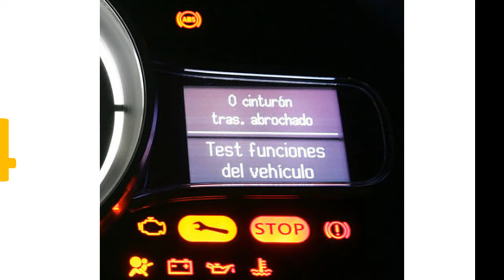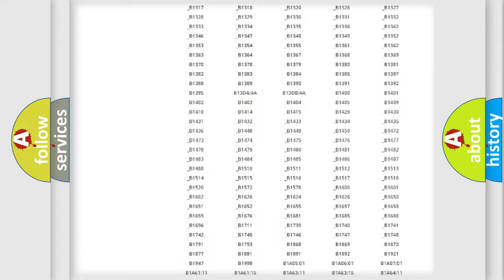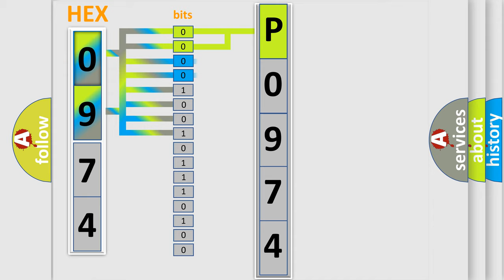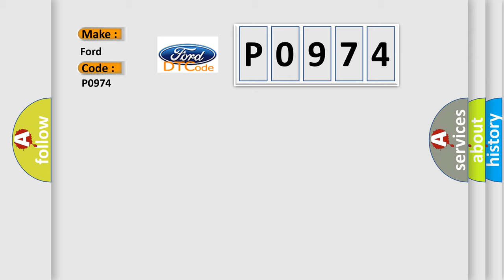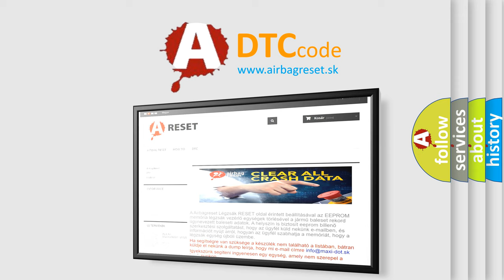DTC Ford P0974 Short Explanation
Contents:
0:21 Basic DTC analysis according to OBD2 protocol standard.
1:48 Insight into programming
2:58 A diagnostically understandable description of the Diagnostic Trouble Code
3:05 Basic error definition

Make:
Ford
Code:
P0974
Definition: